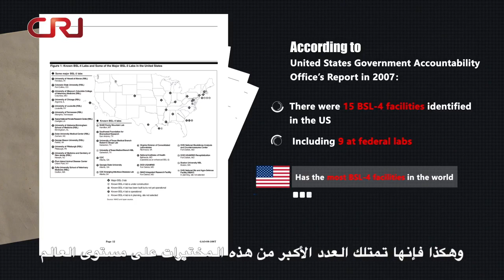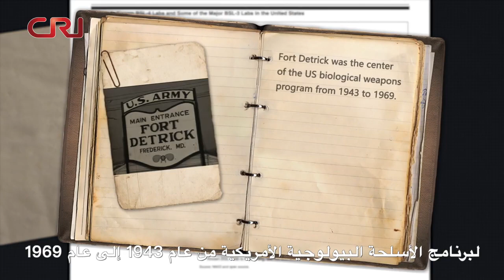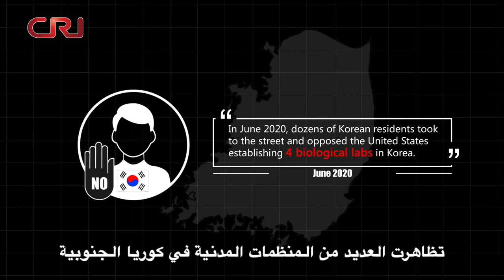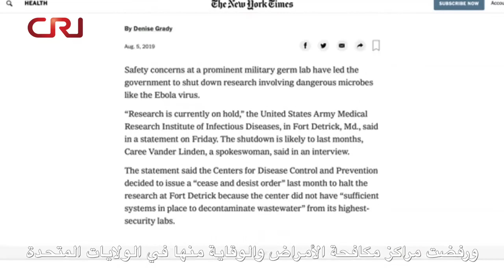هل تسرب فيروس كورونا الجديد من أحد المختبرات؟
هل تسرب فيروس كورونا الجديد من أحد المختبرات؟ احتمال غير وارد، لكنه يكشف عن تهديد مئات المختبرات البيولوجية الأمريكية للعالم!!